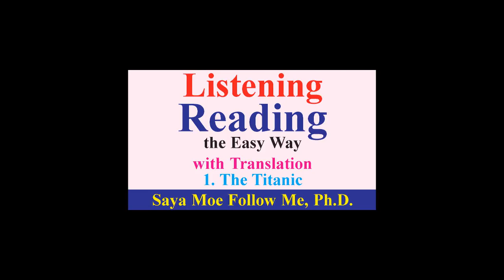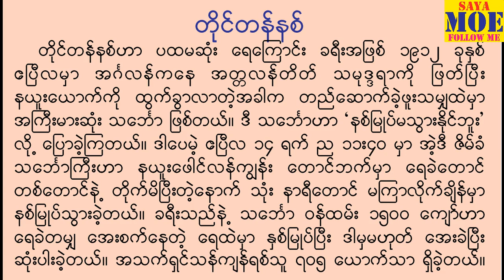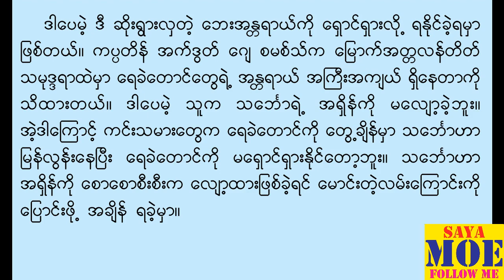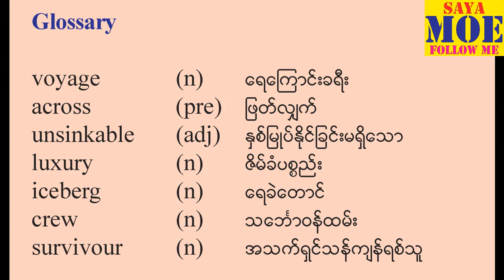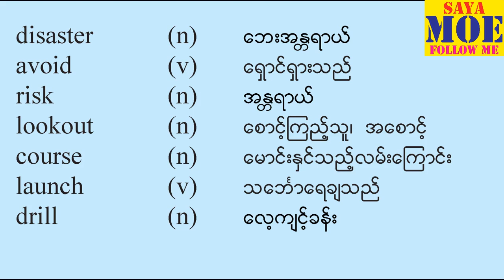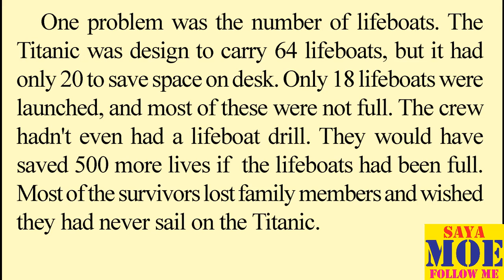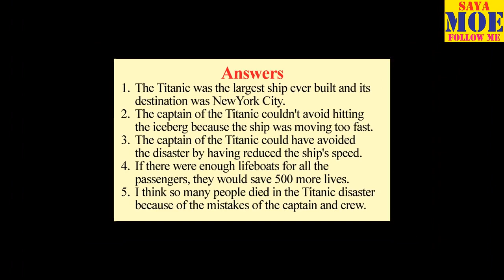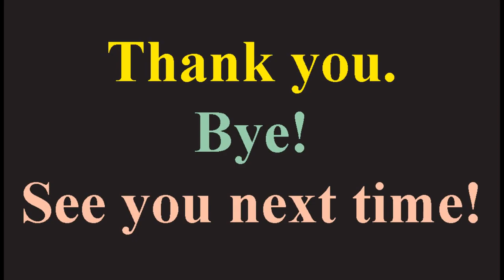Listening-Reading the Easy Way by Saya Moe Follow Me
Listening and Reading can be studied at the same time with its proper translation.